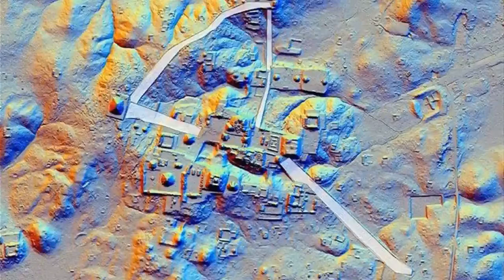Descubren una enorme ciudad maya en la selva de Guatemala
Un grupo de arqueólogos ha descubierto cerca de 60.000 edificios mayas —incluyendo tumbas, palacios y pirámides— que han permanecido ocultos durante siglos bajo la selva guatemalteca, en el departamento de Petén. El hallazgo ha sido posible gracias a una revolucionaria tecnología láser, capaz de emitir rayos que penetran el manto forestal, lo que ha revelado el relieve que se esconde debajo